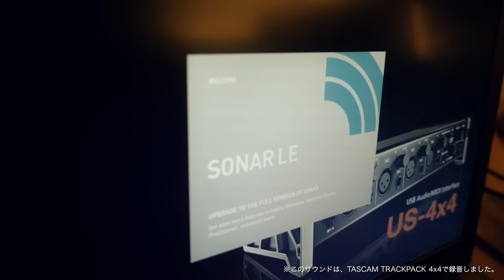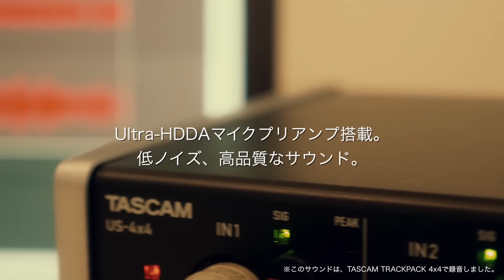TASCAM TRACKPACK 4x4 with イダセイコ (Short Ver)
「私にもできる、アコースティックギター録音」 と題した製品紹介ムービーです。

透明感あふれる唄、優しくもリズミカルなガットギターなど、全てTASCAM TRACKPACK4x4とPCで録音しました。
アコギ録音と相性がよいDTMパッケージです。